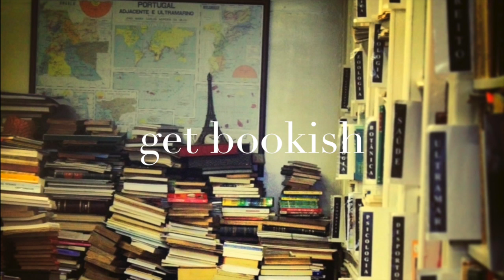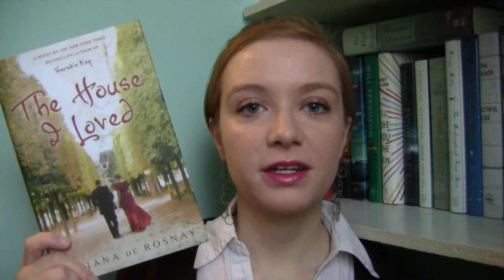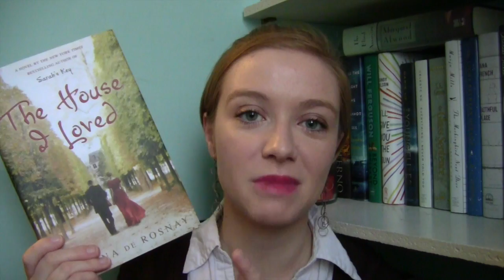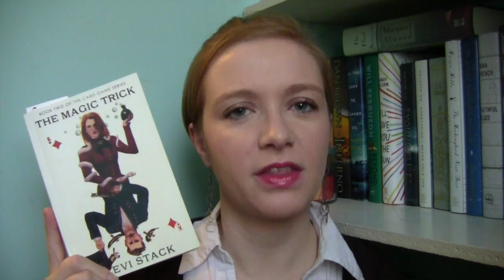Xmas BookTubeAThon 2014 Wrap Up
I completed 2/4 challenges. How did you do?